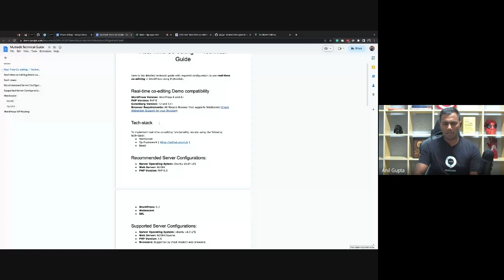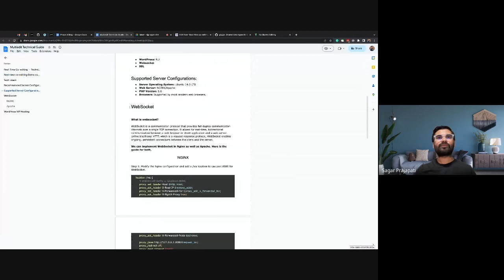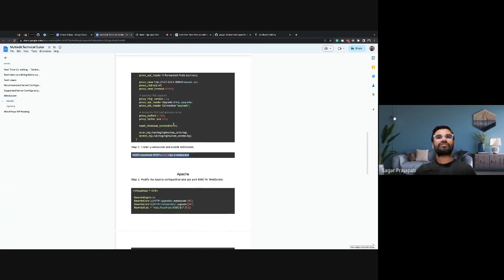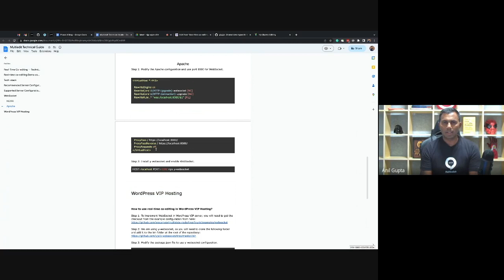Discover: How to build Real-Time Co-editing in WordPress?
Unearth exclusive insights from Sagar Prajapati, our Chief Architecture of Real-Time co-editing, as he delves into the technical architecture, technology stacks, and challenges behind developing the unique Real-Time co-editing functionality.

02:02 : Can you explain the technical architecture behind the real-time co-editing?
02:24 : How do we transfer data from one user to another user real-time?
04:24 : What is the importance of WebSocket for real-time co-editing?
08:17 : How compatible is a web socket with different hosting environments?
16:28 : What you and your team are working on in real-time co-editing development? Maybe you can share the roadmap of those features.

— 14-day 100% No-Risk Money Back Guarantee!
— 24 hours Support Guarantee!